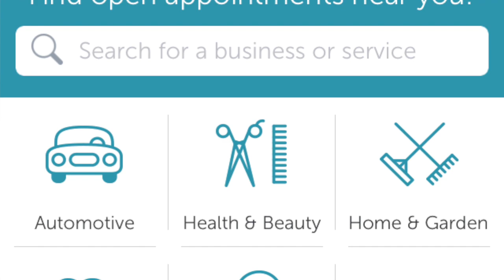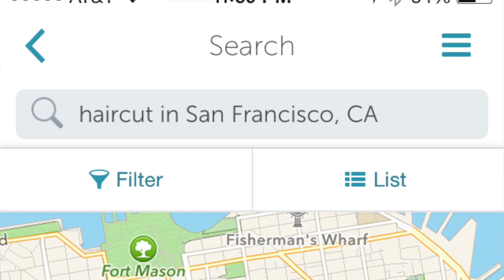CEO Spotlight: MyTime App, Founder Ethan Anderson Interview by Francie Black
Online Interview.  Meet entrepreneur Ethan Anderson,  Founder and CEO MyTime.com.  Hear why millions of small businesses and consumers are flocking to his appointment booking mobile app and website.  Find it.  Book it.  It is that easy to schedule your personal appointments with with MyTime mobile app and why there are over 1M users.  Here why he started MyTime, what the advantages are for businesses, and how convenient it is for consumers.

Interview by:  Francie Black, Technology Consultant, Writer and Technology Trainer.  You can see Francie weekly on ABC TV News "App Chat" as the tech expert.

Visit Francie's blog:  iPadWisdom.com and view over 70 of her TV segments as well as, tech tips & tricks and training courses.